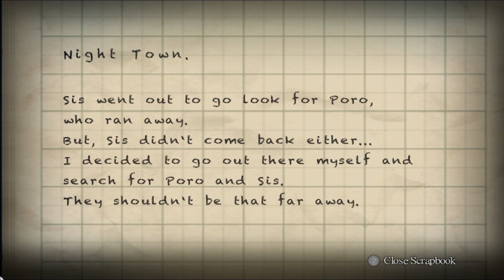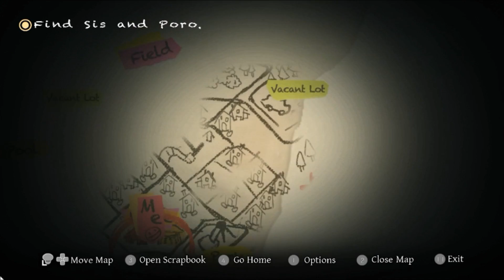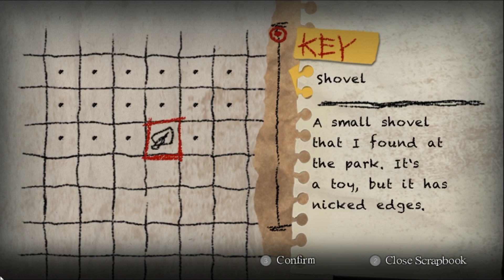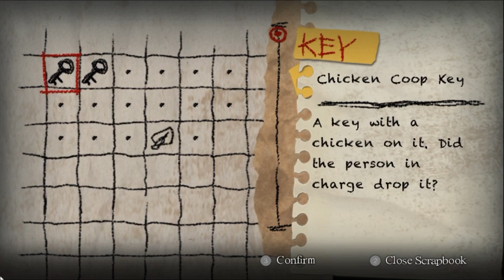Aridan's Halloween Escapades: Yomawari: Night Alone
Things are getting spooky, ghouls and ghosts are visting the living and witchcraft trymps science.
Join me in this time as I escapade through 13 scary games as we count down to October 31.
Stop 10: Yomawari: Night Alone